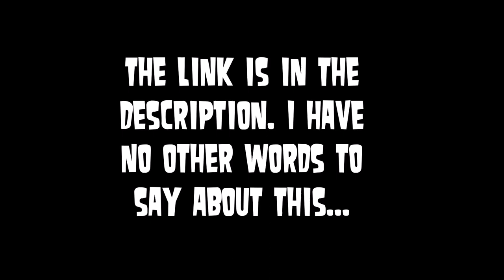The Beatles - I'll Follow The Sun (but it gets faster)